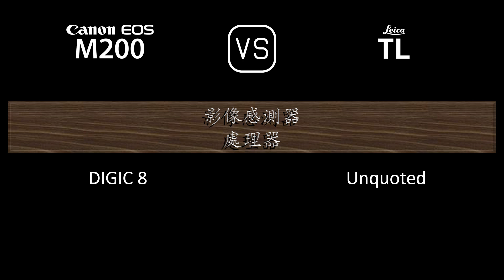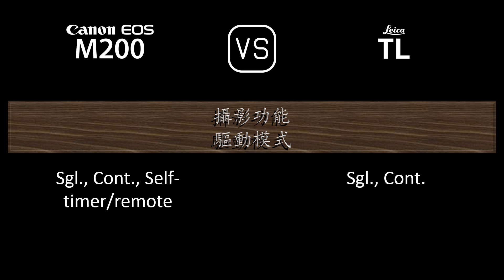Canon EOS M200 與 Leica TL 的規格比較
本片是 Canon EOS M200 與 Leica TL 的功能概述和規格比較 (comparison of specifications)，希望對您有所啟發。感謝您的支持。

00:24 推出
00:32 機身
00:41 影像感測器
01:05 影像
01:21 光學與對焦
01:50 屏幕
02:10 取景器
02:14 攝影功能
03:15 錄像功能
03:31 儲存
03:35 連接性
04:04 物理特性
04:24 雜項